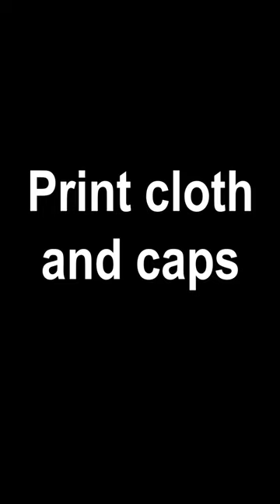Baseball cap 3D printed of articulated fabric. Print cloth with Amazing STL Creator 14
You can 3D print a baseball cap with your picture!